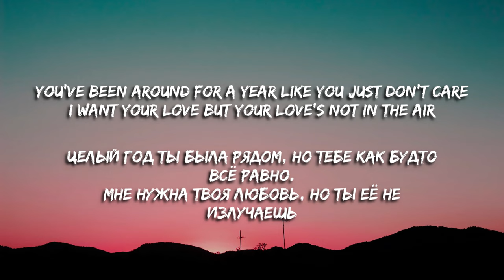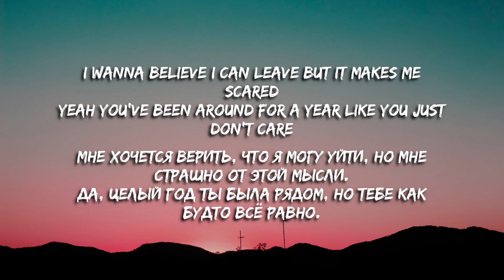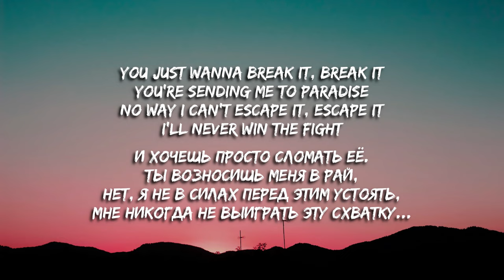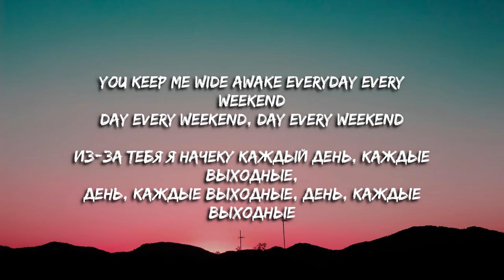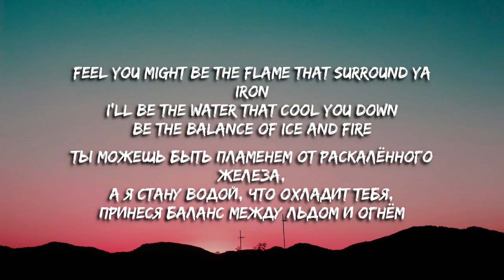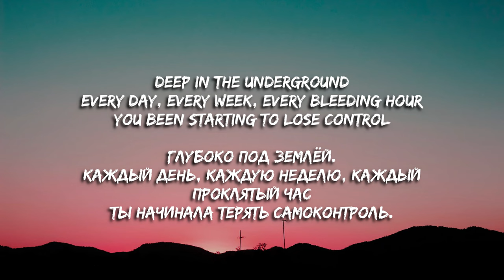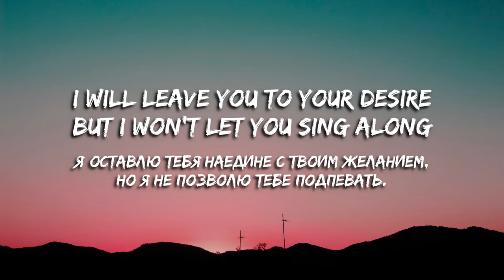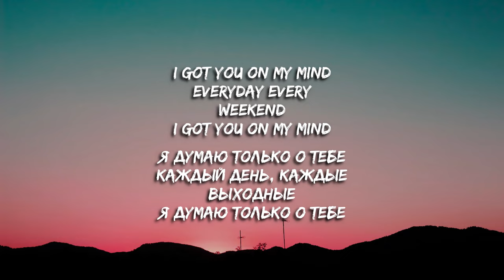Eric Saade feat Gustaf Noren - Wide Awake (Lyrics) (Перевод)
Lyrics
You keep me wide awake every day, every weekend
(Day, every weekend, day, every weekend)
You've been around for a year like you just don't care
I want your love but your love's not in the air
I wanna believe I can leave but it makes me scared
Yeah, you've been around for a year like you just don't care
Every time I'm prayin', prayin', I got you on my mind
No matter what I'm sayin', sayin', you come back in my life
You just wanna break it, break it, you're sending me to paradise
No way I can't escape it, escape it, I'll never win the fight
Keep you wide awake every day, every weekend
Deep inside your head, I can feel how you weakened
Feel how you weakened, feel how you weakened
Feel you might be the flame that surround your iron
I'll be the water that cool you down
Be the balance of ice and fire
Deep in the underground
Every day, every week, every bleeding hour
You been starting to lose control
I will leave you to your desire
But I won't let you sing along
every day of the weekend
(You keep me wide awake) every day of the weekend
Every day, every weekend
Every day of the weekend I got you on my mind
(Prayin', prayin')

Перевел: The Minister